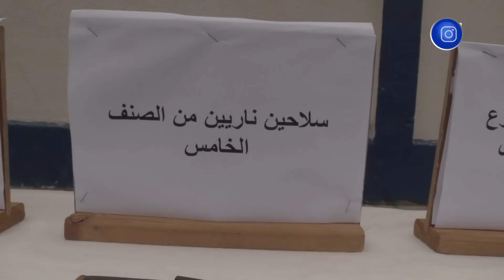هكذا وضعت شرطة باب الزوار بالعاصمة حد لنشاط عصابة أحياء تتكون من 12 شخصا وهذا ما تم حجزه 😱😱 شاهد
هكذا وضعت شرطة باب_الزوار بالعاصمة حد لنشاط عصابة أحياء تتكون من 12 شخصا وهذا ما تم حجزه 😱😱 شاهد التفاصيل
HD 10992/5000
SD 10921/27500/V